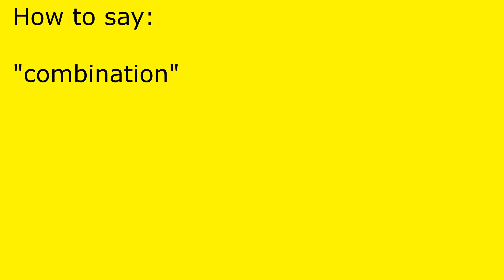How to pronounce combination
combination pronunciation.